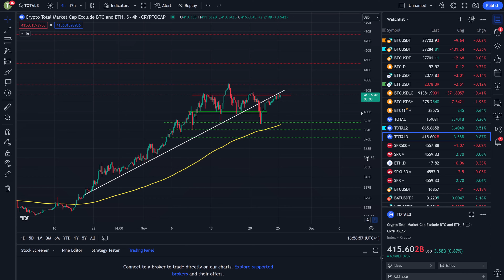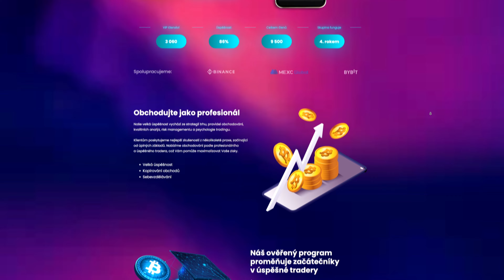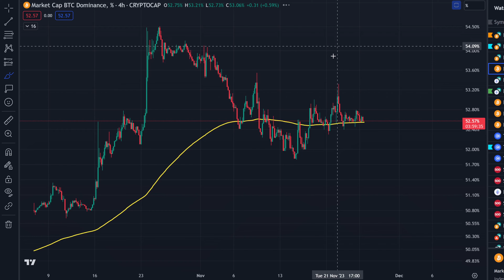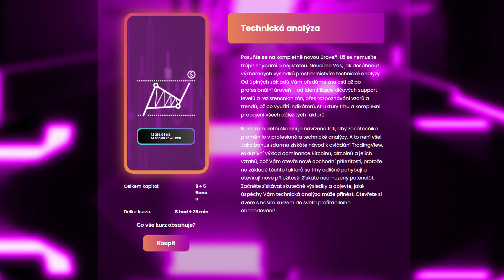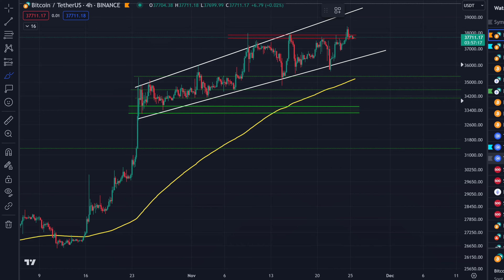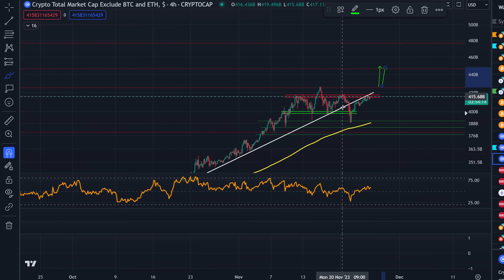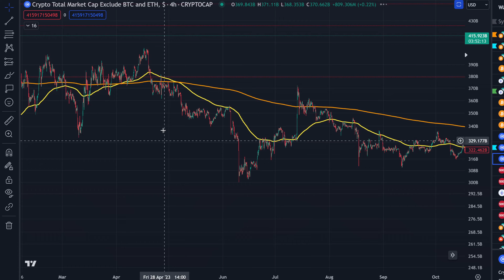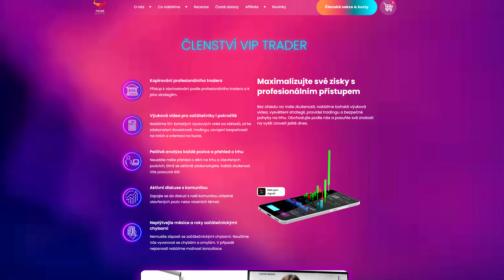🚨ALT SEASON: ZAČÁTEK ČI KONEC? Připravte se! 🚨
📌Spolupráce se 3 burzami na maximálně zlevněné poplatky a $USDT Bonusy!
🟢Binance:
🟢MexC (Non Kyc - anonymní burza)

00:00 Úvod do tématu videa
00:40 Obchoduj podle mě: VIP Členství a Kurzy
02:46 Dominance a Total3
06:00 Nauč se technickou analýzu od základů po profesionální úroveň
06:46 Převrat na bullish stranu
08:35 Jednotlivé fáze alt season
10:10 Akumulační fáze pro velkou alt season
11:20 Do kdy jsme na bullish straně?
13:12 Obchoduj podle mě, uč se ode mě - průvod od základů